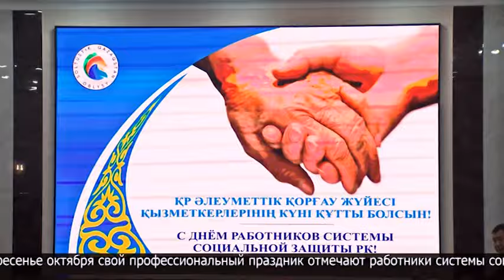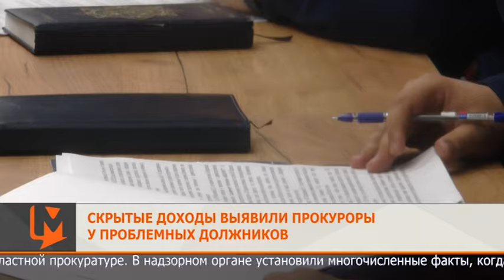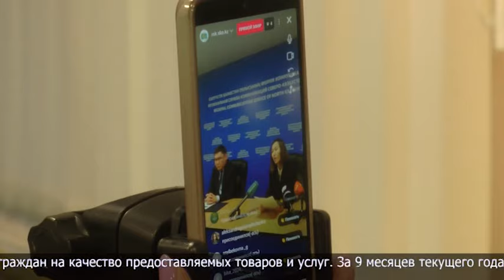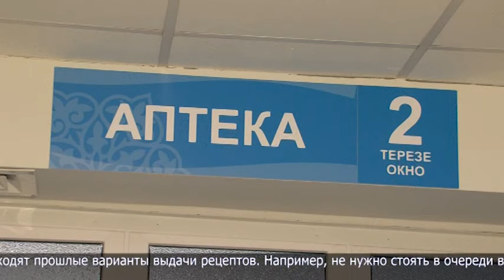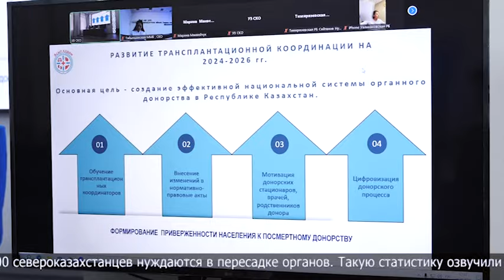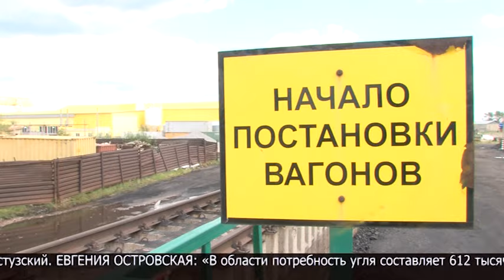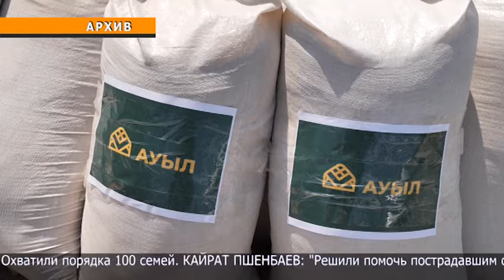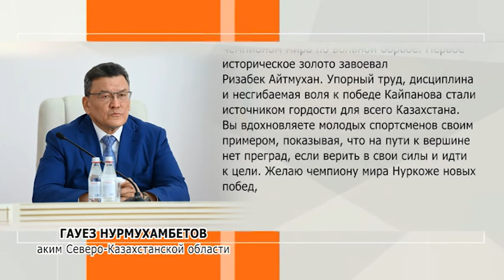“7+7” Информационная программа 02.11.2024